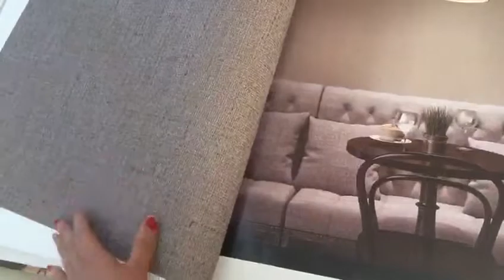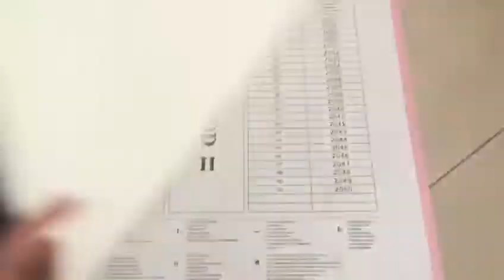Wallpaper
Robin Art ajnala